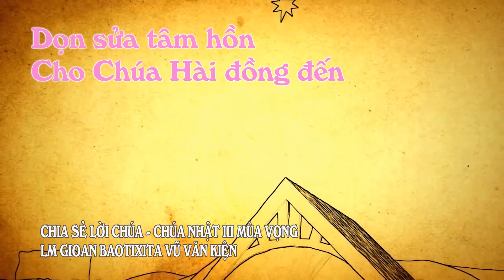▶©LEDINH TTHP: DỌN SỬA TÂM HỒN CHO CHÚA HÀI ĐỒNG NGỰ ĐẾN - LM GB VŨ